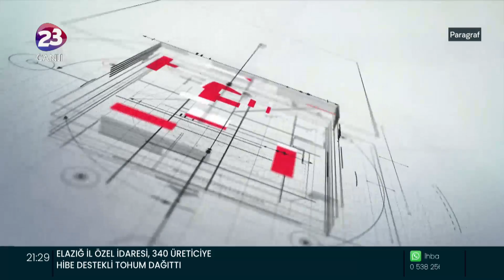Rektörümüz Prof. Dr. Fethi Ahmet Polat Paragraf programının konuğu oldu